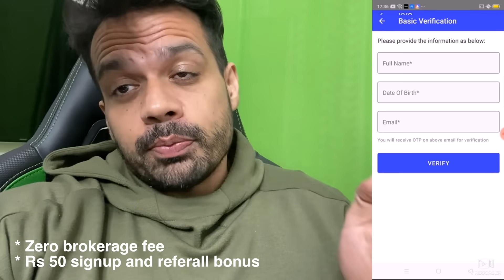Aadi ki bahut "Paddi" Karayi..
Vlog # 26